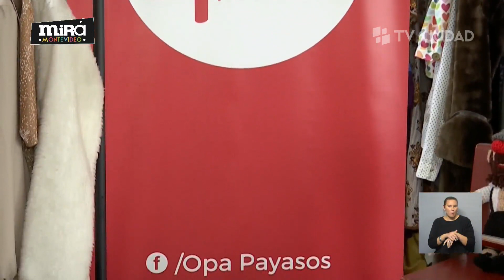Mirá Montevideo 13/07/2022